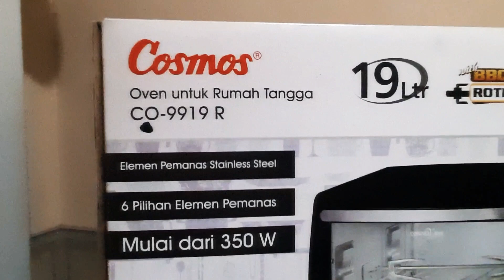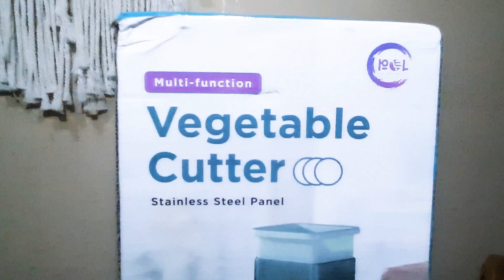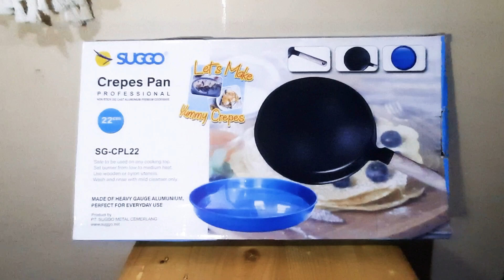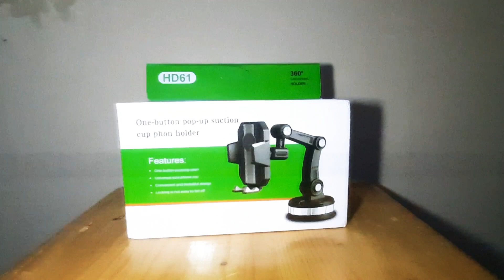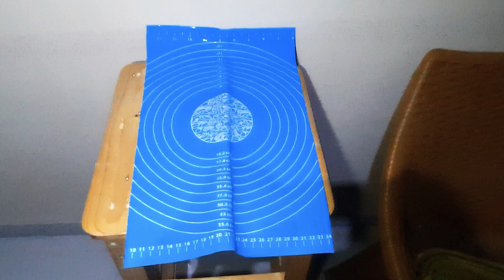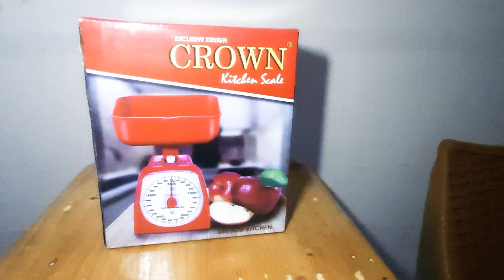Uang SHU dapat ini dong...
Daripada uangnya ga jelas kemana mending dibeliin barang yang awet aja...